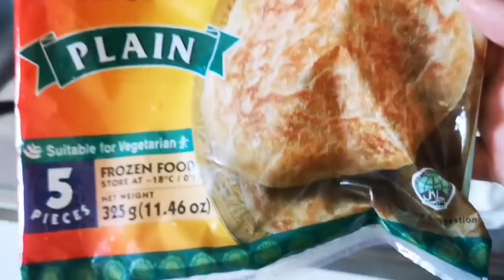กินโรตี​ นานทีนึกอยากขนมหวาน